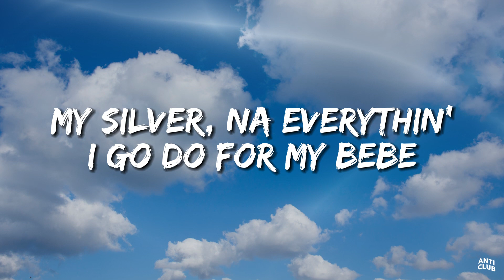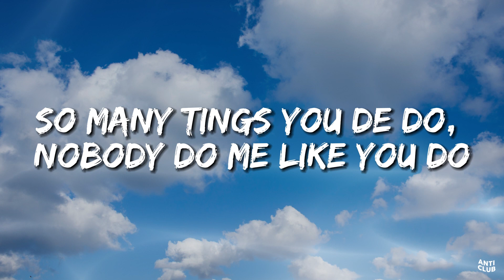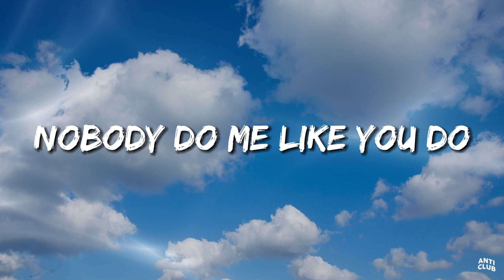Ayra Starr - Rhythm & Blues (Lyrics)